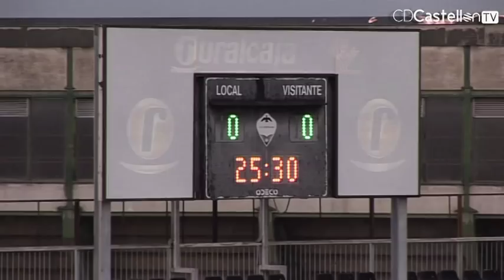Resumen CD Castellón 1 - CF Cullera 1. (16/02/2014)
El Castellón sumó un punto que sabe más bien a poco tras el empate cosechado ante el CF Cullera (1-1). El gol a balón parado de Ximo Forner en la segunda parte adelantó a los de Ramón Moya, pero los de la capital de la Plana se dejaron empatar en el momento que más duele: en el último minuto de los tres que añadió el colegiado.

En los prolegómenos del partido se guardó un minuto de silencio en memoria de Miguel Ángel Salguero, fiel aficionado 'orellut' de 27 años y perteneciente a la peña 'Curva Albinegra', que perdió la vida esta semana en un accidente de tráfico.

Después de que Caparrós Hernández decretara el pitido inicial, el Cullera tomó las riendas del encuentro. Los valencianos, ligeramente superiores a los de Castalia, se mostraron contundentes en la defensa liderada por Castells, así como teniendo en buena parte de la primera mitad la posesión del esférico.

En un césped de Castalia que, a causa de la lluvia, se asemejaba más a un cenagal que a un terreno de juego apto para la práctica del fútbol, la banda derecha comandada por un Borja Plaza que tiró del carrilerismo y se convirtió en una auténtica pesadilla para los de la Ribera Baixa. El lateral vallisoletano trabajó como el que más, sin parar de correr y no dando ningún balón por perdido, que lograba transformar en ocasiones de gol con centros imposibles.

El trío arbitral siguió cogiendo protagonismo al filo del descanso: tras la polémica con Hugo, Caparrós Hernández mostró a Guille Vázquez la amarilla que priva al benicarlando de jugar en RIbarroja la próxima semana.

La afición, muy cabreada, despidió y recibió con una fuerte pitada esta desagradable situación: pese a que el Castellón tampoco estaba jugando sus mejores minutos de la "era Moya", las decisiones arbitrales habían frenado en seco las mejores ocasiones de los 'orelluts' para adelantarse en el partido, además de castigar a los albinegros con tarjetas amarillas y que el Cullera saliera airoso de acciones de igual o mayor dureza.

Tras la reanudación, el partido retomó su tónica habitual como si el descanso no hubiese existido. El chapoteo de las botas en contacto con el barro se convirtió en la banda sonora del resto del partido cuando la lluvia comenzó a apretar con más dureza.

El Cullera demostraba continuamente que se conformaba con las tablas. Con más cuento que Calleja, los rojiblancos se rebozaban en el suelo con cada caída o contacto con los albinegros... hasta que llegó el gol de Castellón que les metió de lleno en el partido. Ximo Forner y Omar Monterde se disponían a lanzar una falta cercana a la línea de cal que marcaba el área defendida por el guardameta Paredes. Finalmente fue el ex del Valencia Mestalla el encargado de lanzar la falta a balón parado, que chocó con la barrera del Cullera y mandó el balón limpiamente a la escuadra derecha, adelantando a los de Ramón Moya en el partido y desatando la euforia en Castalia, cuando el luminoso marcaba el minuto 64 de partido y aún quedaba media hora por delante para luchar por arrancar los tres puntos a uno de los cuatro rivales play-off.

El Castellón tuvo que afrontar el tramo final del partido con todo en contra, como las continuas decisiones arbitrales que perjudicaban los intereses 'orelluts' o la incesante lluvia y barro que impedía dar cuatro pases seguidos, algo que perjudicó fundamentalmente a la versatilidad y rapidez características de Víctor Pino.

Después de que la afición del coliseo de Benicàssim despidiera a Yagüe con una profunda ovación, Adrián Murcia se llevó otra después de que en un lanzamiento de córner visitante tuviera que tirarse y estirar su brazo hasta sus límites para evitar el 1-1.

Caparrós Hernández perdonó la roja a Cristian Castells tras unas manos del defensa suecano cerca del área de Paredes. Esta vez fue el ariete Hugo Salamanca el encargado de disparar el lanzamiento de libre indirecto, que terminó estrellándose con el larguero y pudo dictar la sentencia final del Cullera.

No obstante, y después de dos grandes ocasiones que tuvo Víctor Pino para que los tres puntos se quedaran en casa, los peores sinsabores de la temporada se volvieron a hacer presentes en Castalia: en el último minuto del tiempo de descuento, el Cullera logró el empate tras una jugada por banda izquierda de los visitantes. Guillem fue el encargado de transformar en gol una pérdida absurda de balón entre los jugadores albinegros y que sentó como una patada en el estómago entre los de Ramón Moya, en un encuentro que parecía que estaba más que sentenciado.